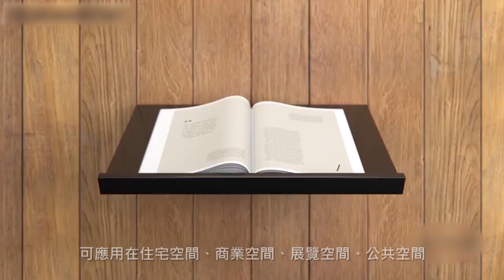瑞典ROCA 不銹鋼活動三角架303FLEX；多段式操作影片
瑞典ROCA 不銹鋼活動三角架303FLEX；多段式

■ 不用時可折疊，充分利用空間
■ 四個角度鎖定：60°、70°、80°、90°，使其非常適合牆壁展示架
■ 多角度鎖定功能可防止在意外拉起拉桿時支架完全折疊
■ 比較寬的桌面可加購瑞典ROCA 同步器，只需單手就能夠輕鬆折疊桌面
■ 無需鉸鍊
■ 可應用在車庫、商業設施、工廠、露營車或工作台的貨架

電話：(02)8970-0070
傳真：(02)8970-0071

新北101展示中心(歡迎預約參觀)：新北市樹林區佳園路三段101巷101號
台中308展示中心(歡迎預約參觀)：台中市潭子區大豐路一段308號